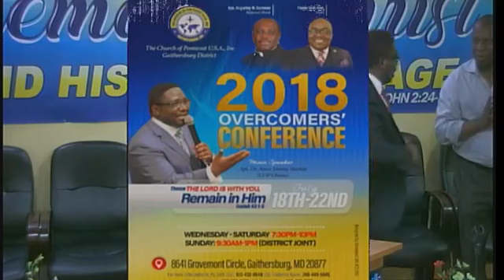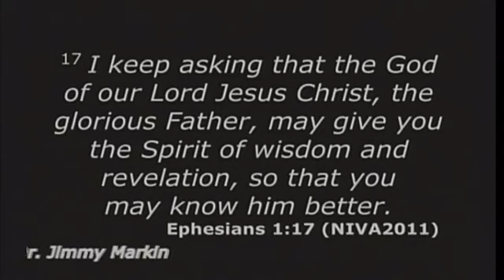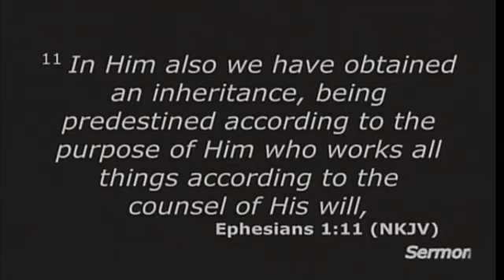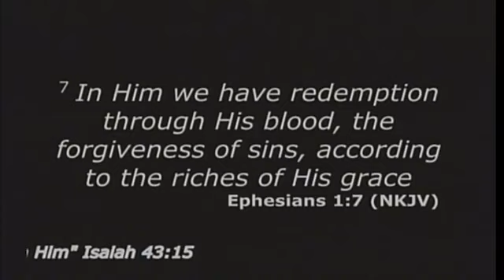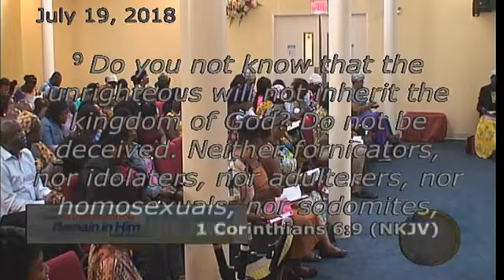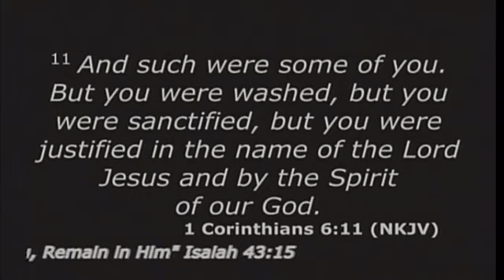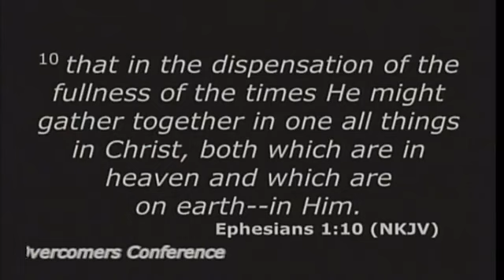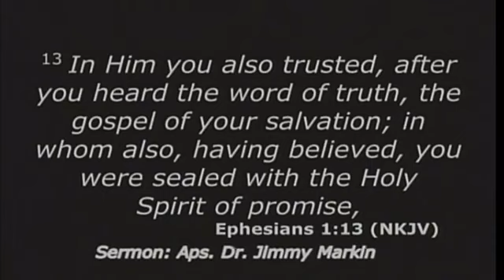2018 Overcomers Conference ~ Day 2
Annual Mid-Year Overcomers Conference with Aps. Dr. Amos Jimmy Markin